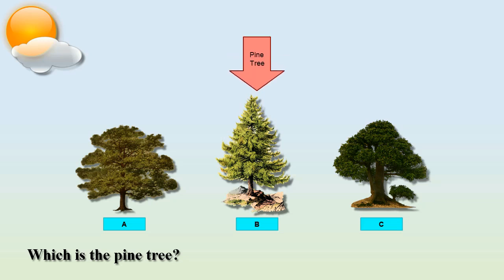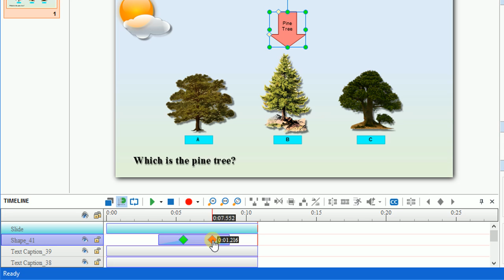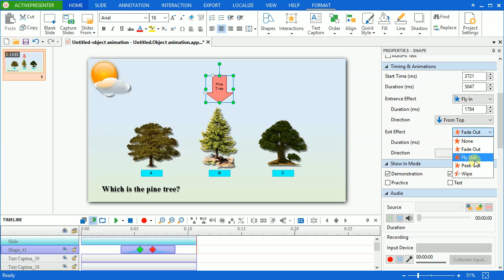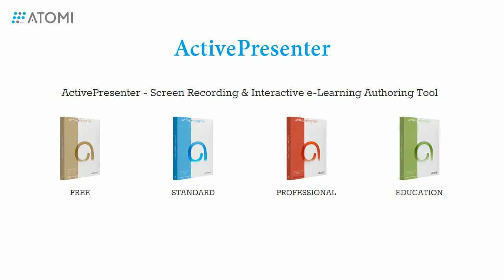How to Animate Objects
In this video, we will learn how to animate an object in ActivePresenter to make your project more stunning and engaging.

ActivePresenter - Screen Recording & Interactive eLearning Authoring Tool